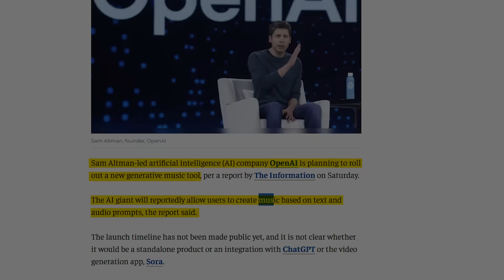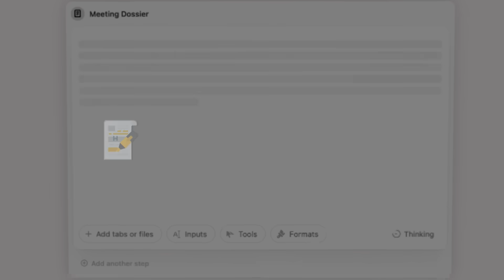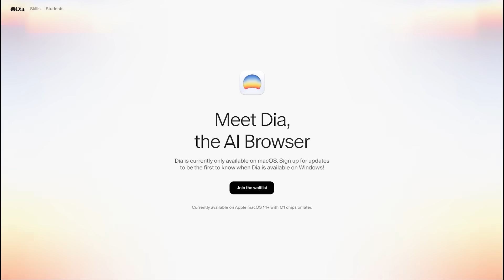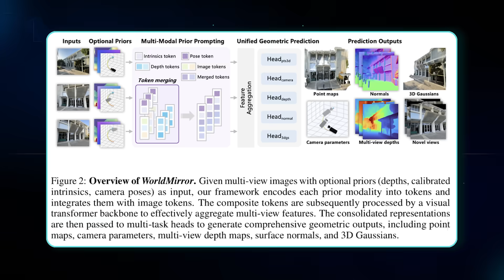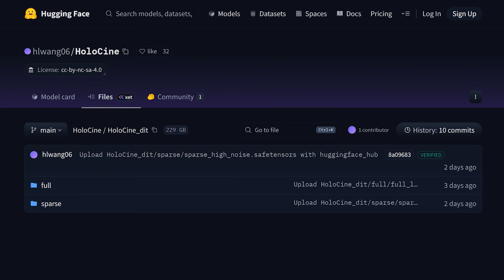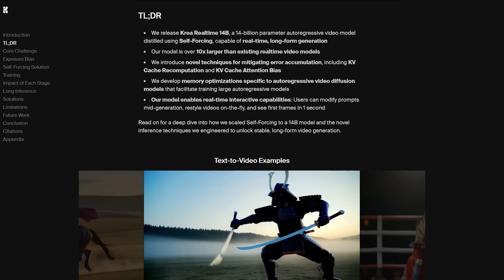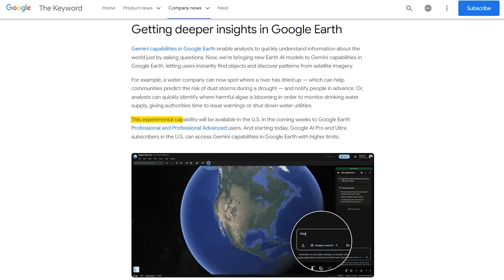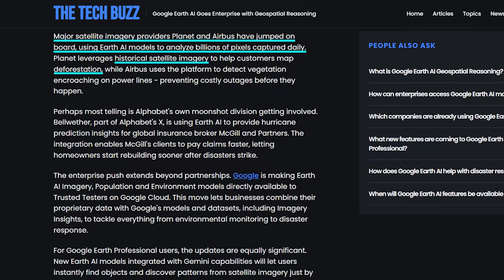OpenAI New Music AI, Text to Film AI, Tencent Real-Time 3D AI & More AI News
This week, OpenAI is building a Juilliard-trained AI Music Generator that composes emotion-packed songs from text or vocals. Dia, a new AI browser for macOS, turns every tab into a real digital copilot. Tencent just dropped a real-time 3D model that rebuilds entire scenes on a single GPU. Over in film, HoloCine and Krea unveiled next-gen video AIs — one directs cinematic stories with memory, the other generates footage live in real time. And Google’s Earth AI just leveled up with Gemini reasoning to predict floods, fires, and global risks faster than ever.

🧠 What You’ll See:
0:00 Intro
0:42 OpenAI’s Juilliard-trained Music AI that composes like a human
2:03 Dia AI Browser that turns tabs into intelligent copilots
3:59 Tencent’s real-time 3D model running on a single GPU
5:38 HoloCine and Krea bringing cinematic and live AI video to life
8:22 Google Earth AI forecasting global disasters with Gemini reasoning

🚨 Why It Matters:
AI just crossed another frontier — making music, directing films, rebuilding worlds, and forecasting our planet all at once.